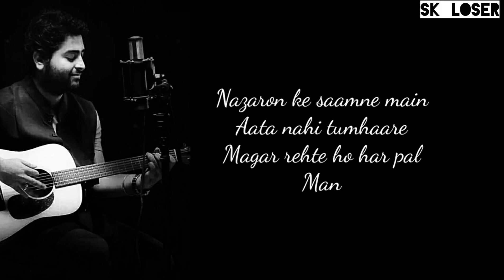Tumhari tasveer ke sahare status || khairiyat song lyrically || Arijit Singh || SK LOSER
👇(MORE WHATSAPP STATUS)👇

Hawao me bahenge ghatao me rahenge status.

Ve Mahi.. WhatsApp status

IMPORTANT NOTICE:- These All Things Are Copyrighted.We Just Edited And Published To Audience For Entertainment Purpose Only.*All rights reserved to the respective Owners* Copyright Disclaimer Under Section 107 of the Copyright Act 1976, allowance is made for 'Fair Use' for purposes such as criticism, comment, news reporting, teaching, scholarship, and research, Fair use is apermitted by copyright statute that might otherwise be infringing, Non-profit, educational or personal use tips the balance in favor of fair use.